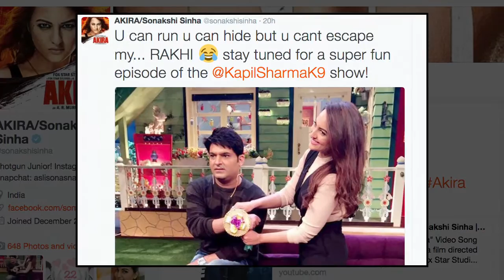OMG ! Sonakshi ties BIGGEST RAKHI on Kapil's hand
Comedian and actor Kapil Sharma got hitched with Jacqueline Fernandez on stage in his show and now he got beautiful sister, who is none other than 'Akira' actress Sonakshi Sinha. Take a look at this video.